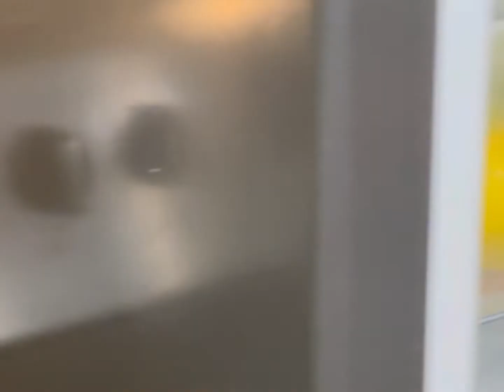coconut 🥥 pudding Bangladeshi canadian cooking 🧑‍🍳 recipes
ingredients~~~2cup coconut milk
2cup coconut water 💧
agar agar powder 3 tea spoon 🥄
1 and half tea spoon for both
sugar 12 tea spoons 🥄
6 of each for mixing….